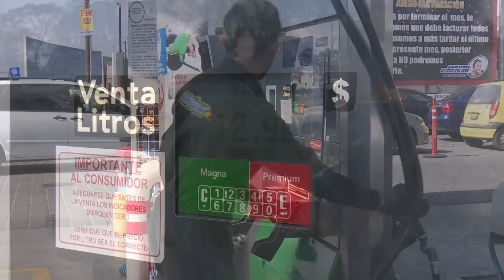Largas filas en las gasolineras.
Todo el fin de semana las gasolineras tuvieron largas filas.